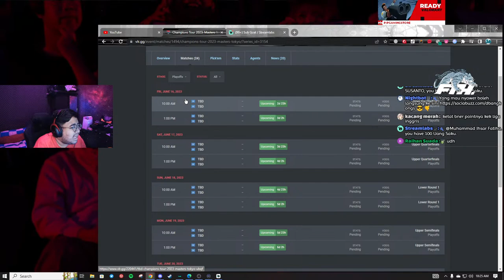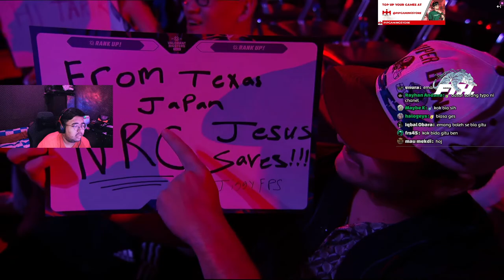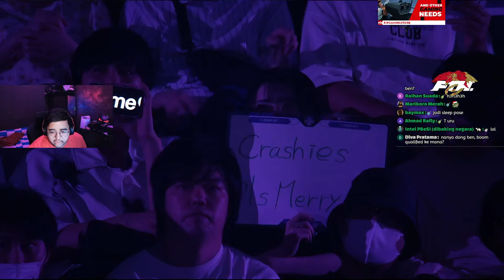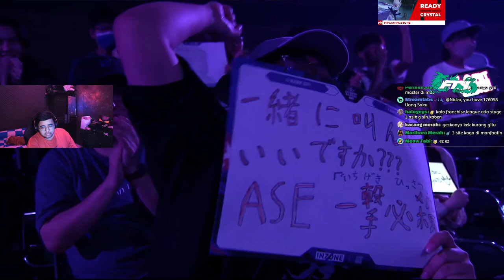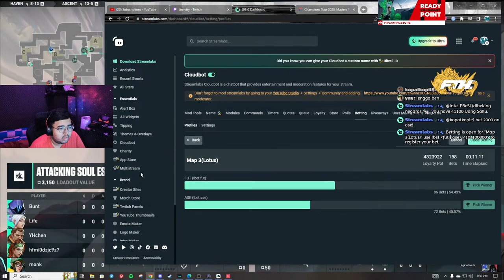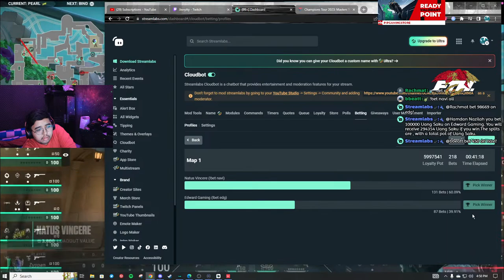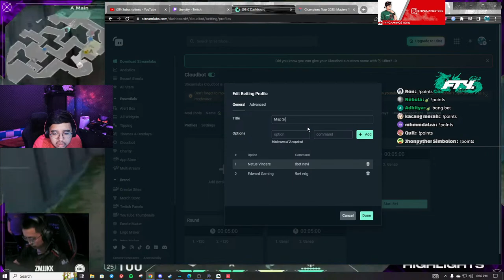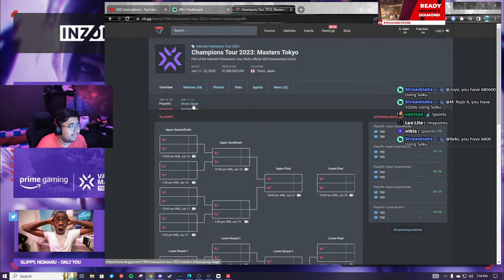VCT Masters Tokyo WatchParty Day 3 😎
BANG VCT BANG